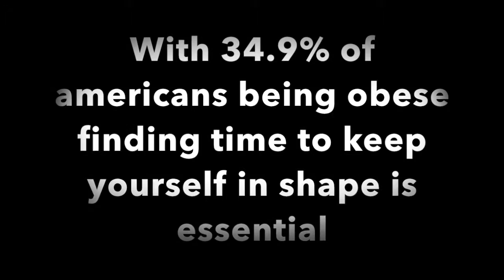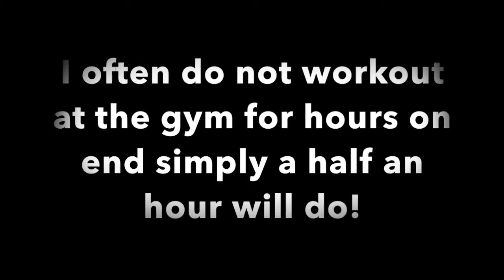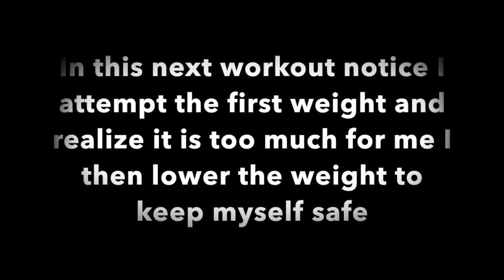UVM HBHB Exercise for Wellness